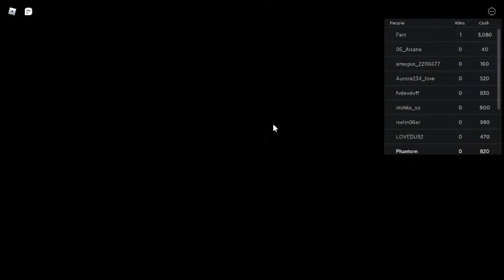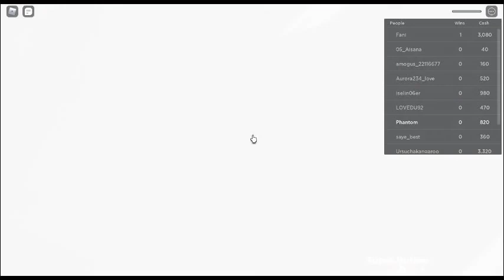Playing Squid Game in Roblox (Really Hard)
Playing Squid Game